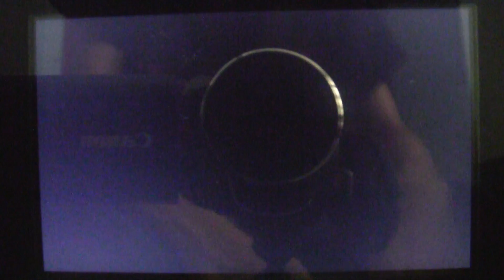Pokemon X and Y Wi-Fi Battle #1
My first Pokemon Wi-Fi battle to be upload on YouTube. More coming soon. Hope you guys like it. You guys want to battle? Let me know your friend codes in the comments and i'll give you mine. See you in the battles. ;D

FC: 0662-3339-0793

My team used in this battle:
Firefox the Delphox
Lizardon the Charizard
Super Saiyan the Lucario
Pikachu. (I didn't name her, because. IT'S FREAKING PIKACHU!! X3)
Plesiosaurus the Lapras
Grimlock the Tyrantrum.